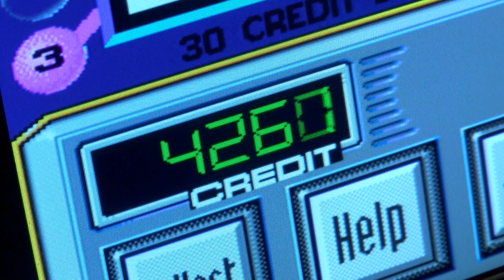09/18/2015 UNIVISION 48: REDADA DE MAQUINITAS DE AZAR EN CONDADO STARR